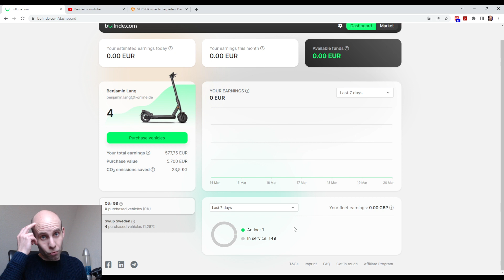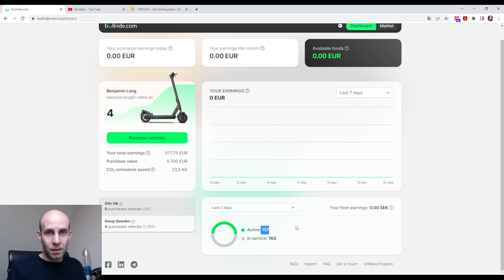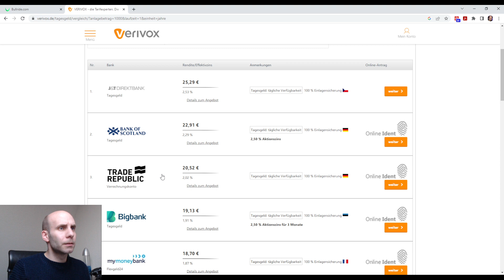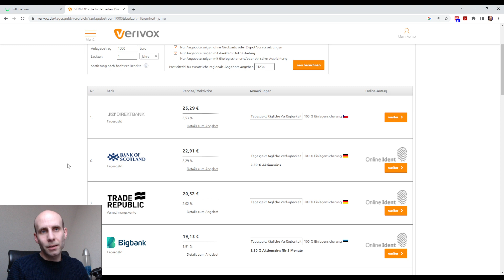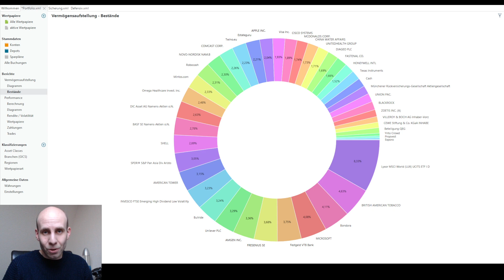Risiko rausnehmen - Ohne Panik durch die Bankenkrise ;-)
Sorry Bullride, aber ich habe mein eMoped auf dem Zweitmarkt verkauft. Sicherheit geht aktuell vor Risiko und so habe ich mich für eine Umschichtung entschieden um eventuell auch wieder etwas Cash für Nachkäufe zu haben.

Starte jetzt deine Investor-Story mit diesen Starthilfen:
Jetzt auch 1.000 Aktien für 0,-€ im Sparplan besparen:

Literatur, die mich selbst weiter gebracht hat gibt es hier:
* (Rich Dad Poor Dad)
* (Cool bleiben und Dividenden...)
* (Souverän investieren mit Indexfonds..)